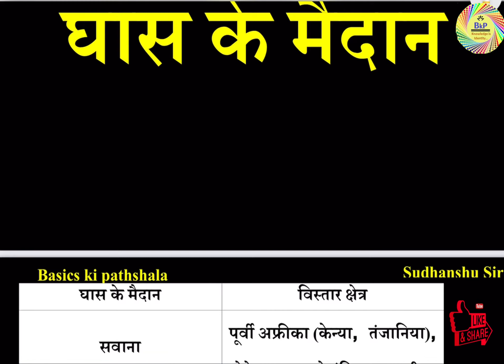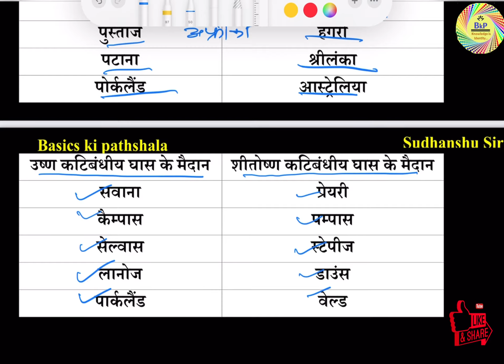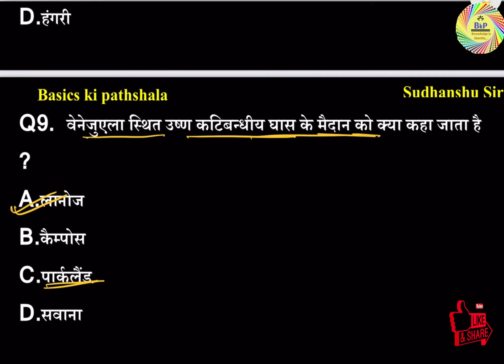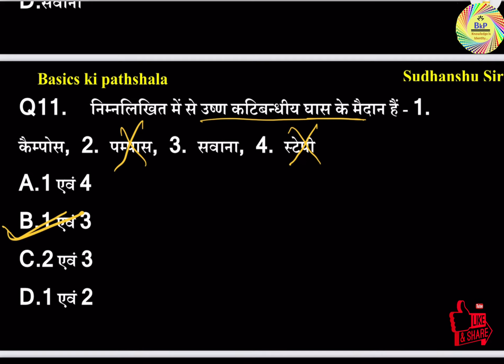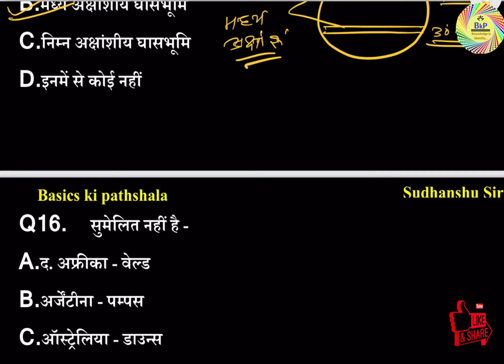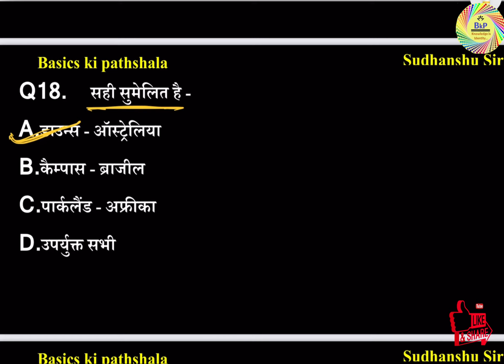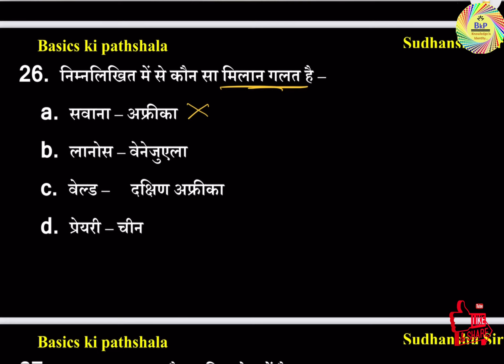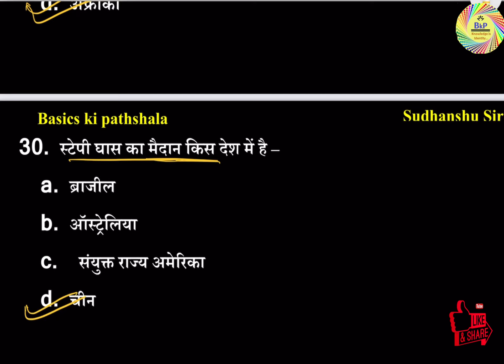Ghas ka maidan| Grasslands | vishva ke ghas ke maidan || घास के मैदान || MCQ || SSC , RAILWAYS EXAMS